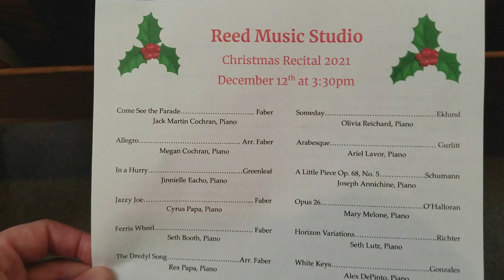Piano Recital Winter 2021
Ariel and Melanie performing 2 songs each. Big thank you to their teacher Spencer R.